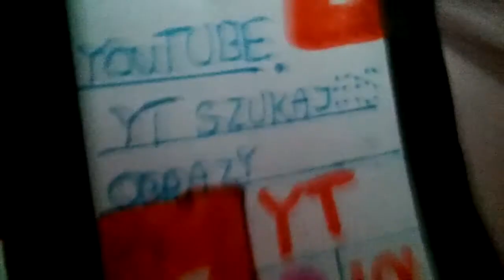Zrobiłam telefon !!!!!!!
Ten film powstał w celach humorystycznych normalnie ja niejestem taka głupia